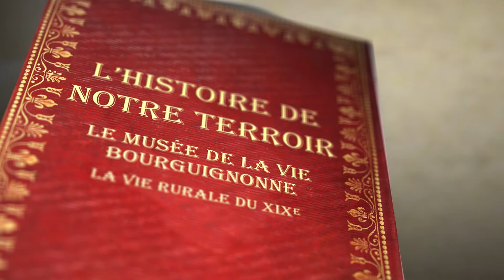Le musée de la vie Bourguignonne - La vie rurale au XIXe siècle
La Bourgogne et sa richesse gastronomique, sont le fruit d'un patrimoine ancien essentiellement urbain.

Mais la Bourgogne c'est aussi et surtout sa campagne et son air rural. Durant le 19e siècle, la population est majoritairement paysanne et possède un mode de vie bien différent qu'en ville. Et c'est ce que propose de nous présenter Caroline Courtois, gérante du Musée de la vie Bourguignonne. À travers une collection d'objets du quotidiens, nous découvrons les mœurs alimentaires et la vie autour de la table où l'on consommait les produit de la ferme familiale.

Un petit passage d'histoire Bourguignonne pour découvrir la vie rurale d'il y a "seulement" 200 ans...